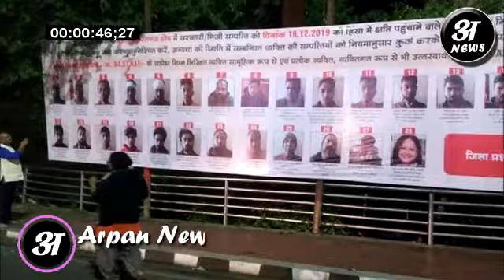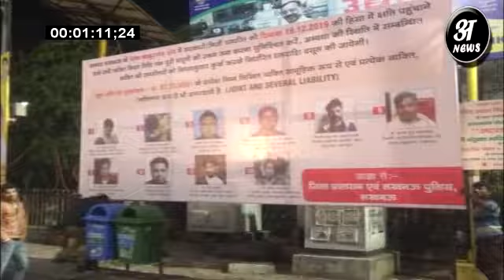Hordings In Uttar Pardesh इसलिए महंगा पड़ा उत्तर प्रदेश की योगी सरकार को होर्डिंग्स लगवाना